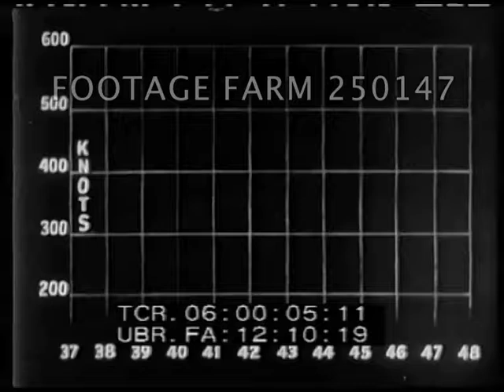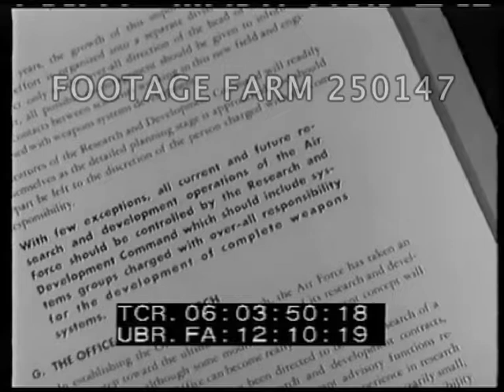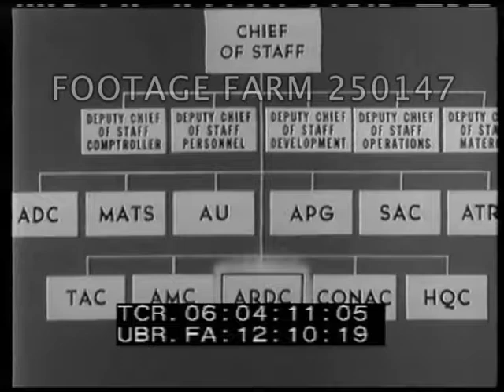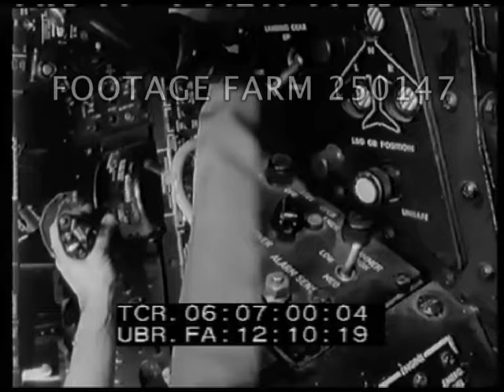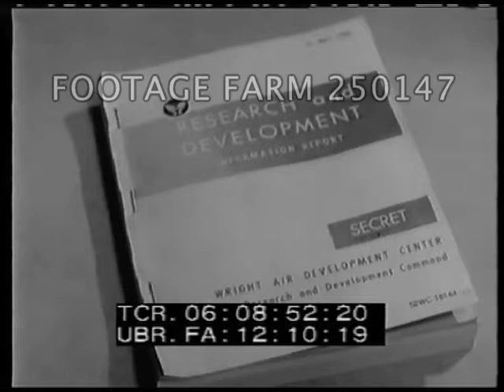1950s Wright-Patterson AB - 250147-01 | Footage Farm Ltd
[1950 - Military Aviation]  R3 of 5
Montage:  Animated graph of speed of aircraft advancing in knots from 1937 thru 1948.  CU interior of wind tunnel w/ model of F84; Ext. horizontal wind tunnel at Wright Field.  Int. main control panel.  CU control instruments w/ operator throwing switch.  CU engineer checking main test panel.  CU engine fire test w/ flames starting to pour thru ports.  LS B-26 approaching camera.  MS F86 stationary stripdown on tarmac showing jet engine, CU pan from nose to tail of F86D.
06:01:18  Bell  X1 takeoff, w/ words: SUPERSONIC SPEED, superimposed.
06:01:36  MS men in protective clothing fueling X-1; man standing under shower washing rocket fuel from protective clothing.  X1 near rocket fuel stands at Muroc AFB.
06:01:51  Aerial of X1 in flight.  X-1 w/ nose & wheels down for landing; camera aircraft follows X-1 in for landing at Muroc AFB.
06:02:12  Launch of Martin Matador Missile w/ “Guided Missiles” superimposed.  Propulsion tube drops free.
06:02:26  Aerial alongside Martin Matador in flight.
06:02:33  CU book:  "Nuclear Powered Aircraft"; hand stamps it TOP SECRET.
06:02:57  Montage.  Optical effect of 5 action scenes in one:  four F59As dive low over camera; Matador launch; X1 in flight, F86D stationary; and Top Secret document titled "Nuclear Powered Aircraft.  Animation of  Printed questions.  CU Gen. Vandenberg (1949 is superimposod over scene).  CU book entitled, Ridenour Report".  CU page:  "Research and Development in the United States Air Force".  CU USAF organizational Chart.  Animated map showing location of ARDC centers.  CU doorway-sign:  WRIGHT AIR DEVELOPMENT CENTER, HEADQUARTERS.  INT workers at desks; CU sign on wall: WADC.  Visitor enters office & greeted.  CU sign on wall: AMC.
06:05:34  B-52 takeoff in Seattle & in flight over mountains.
06:06:05  F86-D, FU-464, pilot in cockpit on tarmac; CU pilot flipping switch, moving lever.   Split screen, exhaust section being closed to a narrow opening.  F86D take off past camera.
06:07:23  CU radar antenna in operation, turning.  ECU instrument panel of F-86 w/ radar screen in center.  CU GCA signal on receiver.  F-86 circling overhead to radar units in operation in fg.
06:07:39  INT GCA room w/ equipment, operators & students.  At radar screen; monitoring electronic racks. working on electrical equipment.
06:07:51  CU men & equipment laying concrete runway.
06:08:02  MS Interior ARDC office building.  Pan Wright Field Installations.
06:08:40  Dolly shot toward doorway of building.
06:08:51  CU Research and Development information report, stamped SECRET.
Military Aviation;
NOTE:  Good quality.